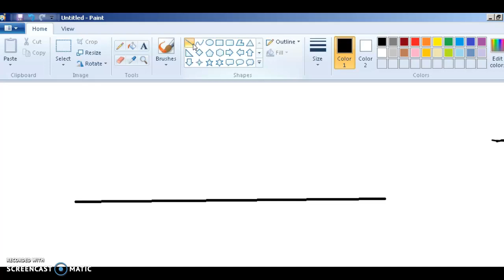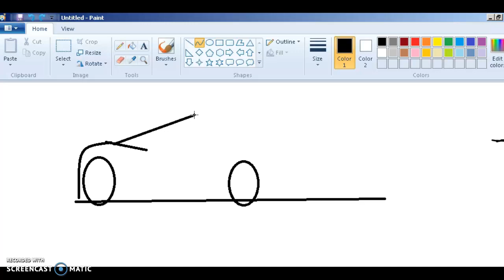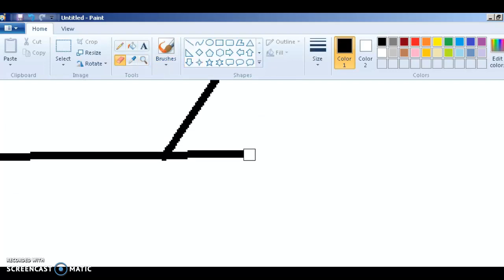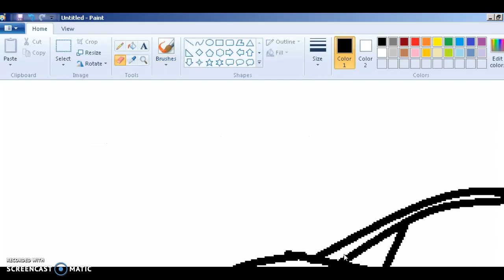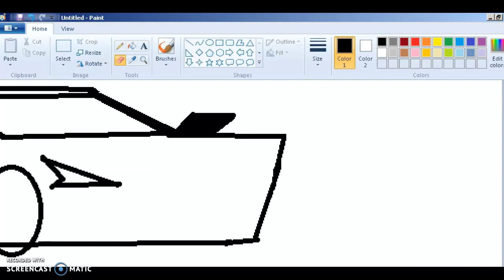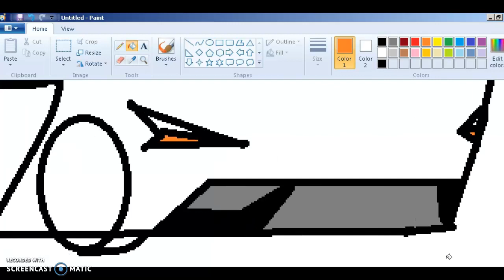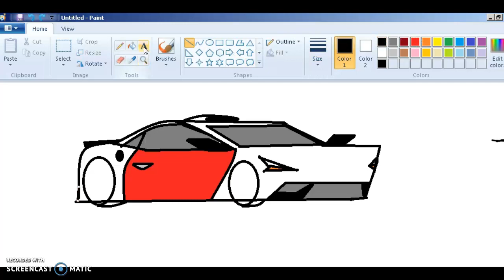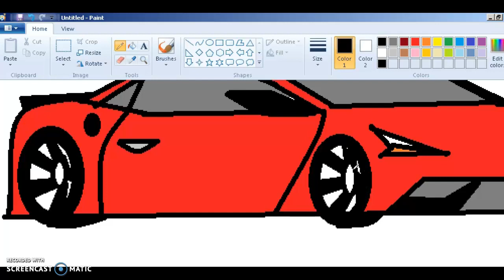how to draw a car using a mouse in ms paint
this is a tutorial on how to draw a car in ms paint using a mouse